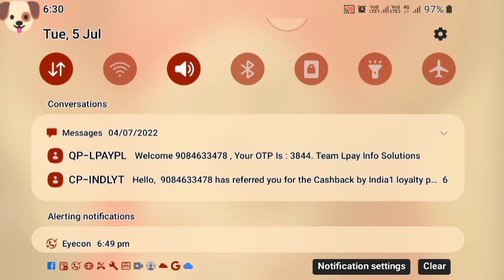top 7 bread for kid top breed